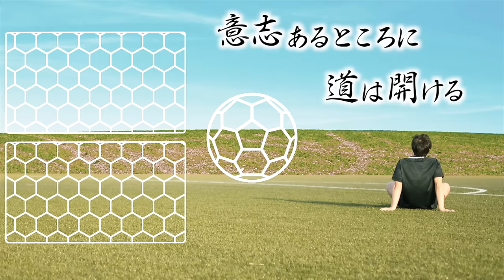「間違いなく飛躍している。しかし...」名波浩が語るサムライブルーの今と昔！！！